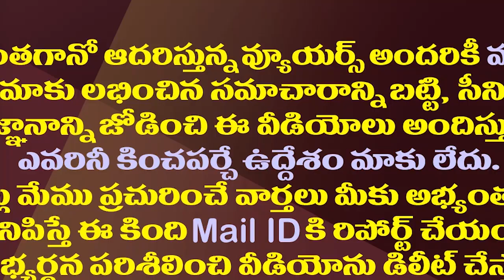చంద్రబాబుకు సుప్రీంకోర్టు భారీ షాక్..సిట్ దర్యాప్తుకు ఓకే| Big Shock To Chandrababu As SC Judgement